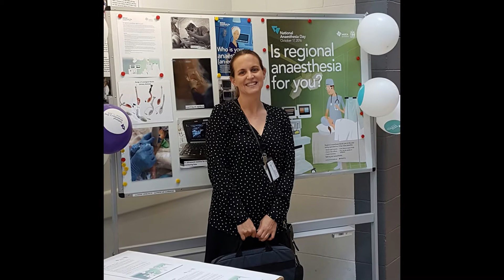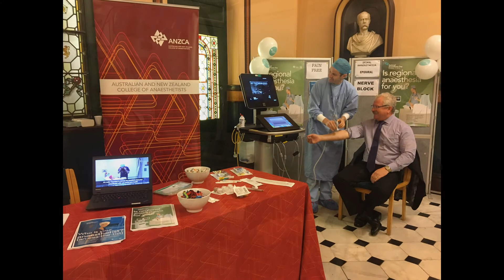Photos from National Anaesthesia Day 2016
Thanks to all the hospitals around New Zealand and Australia who took part in National Anaesthesia Day 2016.